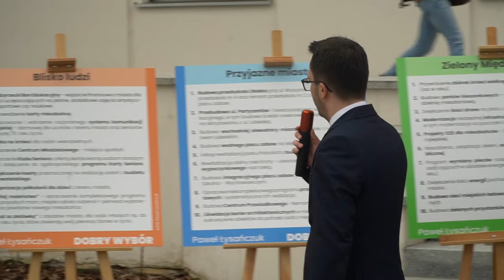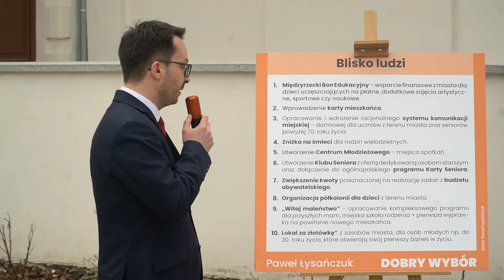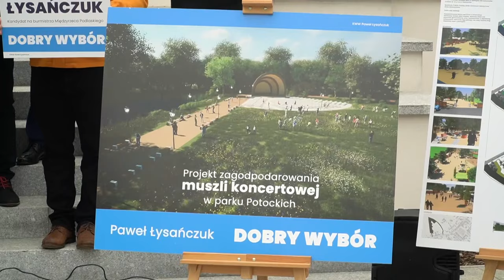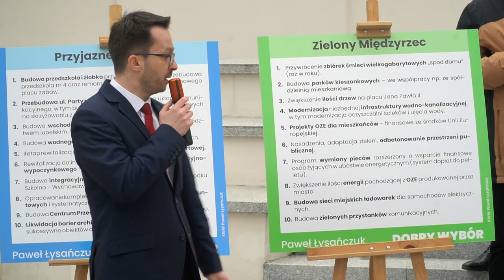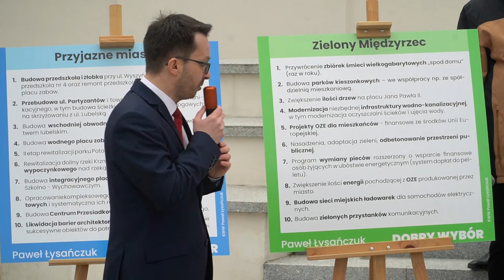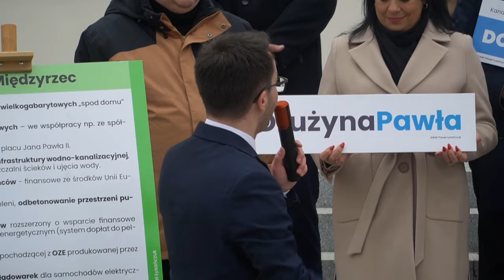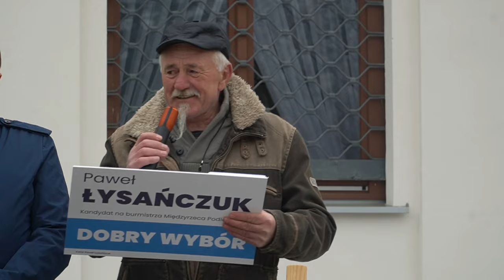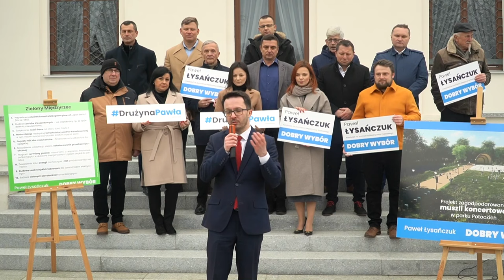Kandydat na burmistrza Międzyrzeca Podlaskiego Paweł Łysańczuk przedstawił swój program wyborczy